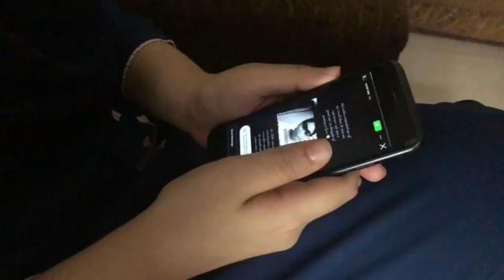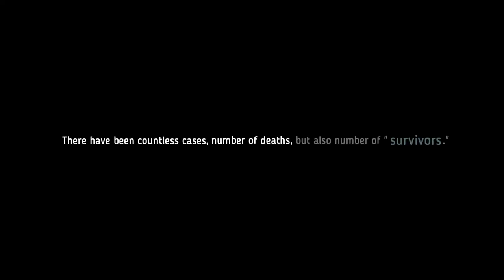SURVIVORS | Official Trailer | Asian University for Women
SURVIVORS is a non-fiction documentary film that tracks true stories of four COVID19 pandemic survivors in Chattogram, Bangladesh, unfolded by a frontline doctor, along with the real-life experiences of a couple and one young adult student, who have all survived the virus. This film is created completely during the country lockdown, for the final project of the Documentary Filmmaking course at Asian University for Women.

Premiering simultaneously on AUW Film Fest Spring '21, and on my private YouTube channel on May 11, 2021.

Directed, edited and produced by Farishta Murad.
Supervised by Professor Masudur Rahman.
Special thanks to Dr Mohammad Sazzad Hossain, Adv Sabrina Chowdhury, Sayed Niaz Mahmud, and Raisina Chowdhury.
Background score: Cold Mess by Prateek Kuhad.